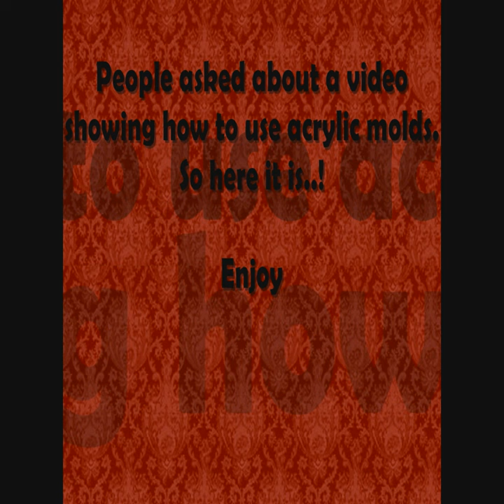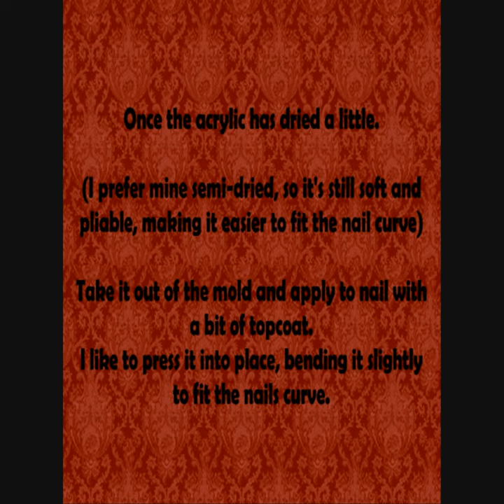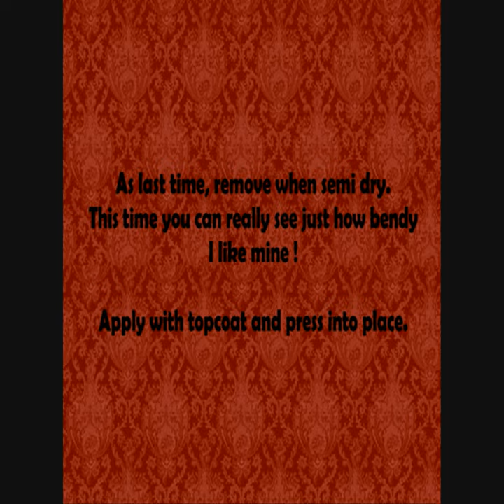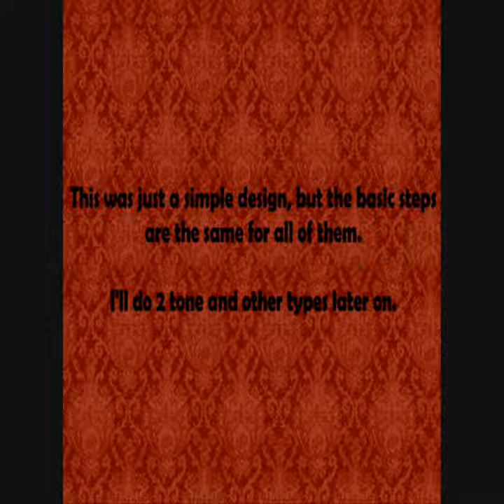How to use acrylic molds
I know the light sucked in this one, I'll do better next time.
I hope you can use this video.. :)